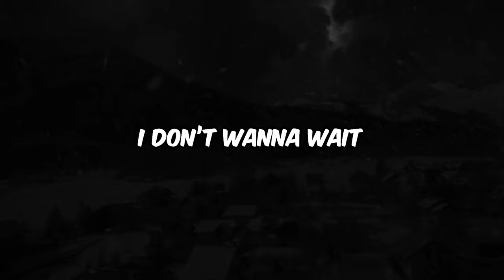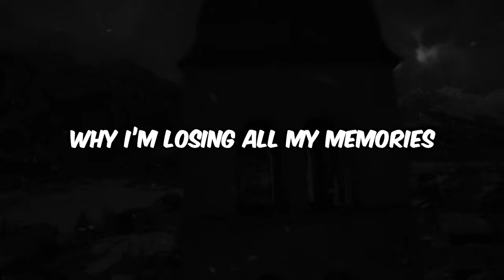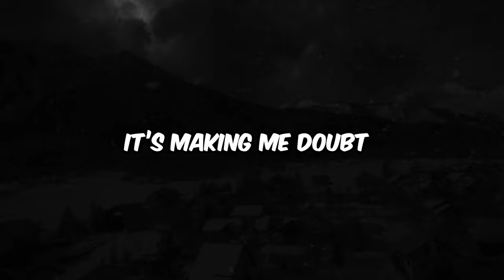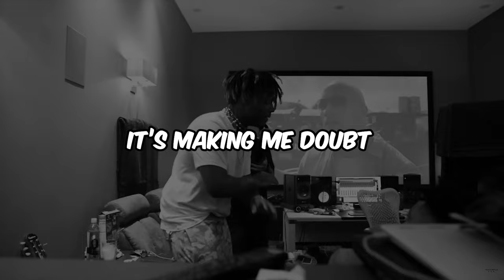[FREE] *WITH HOOK* Juice WRLD Type Beat - "Wake up"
(only $20 for untagged version)

When posting a song using this hook use: (feat. Valious)

If you want to use this beat for profit, a lease must be purchased.

Artwork credits:
Full credit is attributed to the talented artist responsible for crafting this exquisite piece.